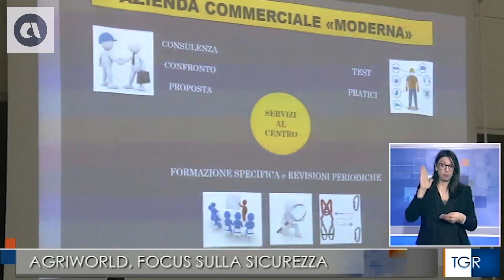Tgr Basilicata h.19:35 - Potenza, Agriworld: sicurezza e andamento infortuni in regione (19-05-2023)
Intervista al direttore regionale Basilicata, Lucia Carmen Angiolillo.